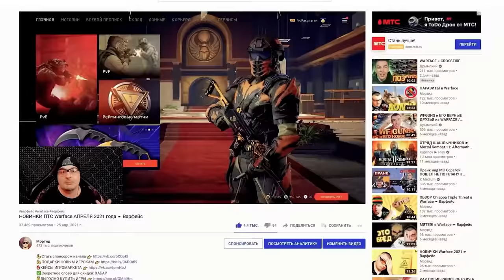НОВЫЙ РЕГЛАМЕНТ и КИБЕРСПОРТ Warface ☛ Варфейс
Глубокий разговор о новом регламенте и киберспорте Warface.
Мое железо и настройки:
Материнская плата: NZXT N7 Z390
Процессор: Intel® Core™ i7-8086K Processor
Видеокарта: GIGABYTE GeForce RTX 3070 GAMING OC
Оперативная память: 32GB
Носители: HDD на 3 терабайта, SSD на 500 ГБ, SSD M2 на 1 терабайт
Монитор: Gigabyte G32QC
Мышь: Logitech G502 HERO
Клавиатура: HyperX Alloy FPS PRO
Микрофон: Samson Meteor
Аудиокарта: SoundBlaster Omni Surround 5.1
Гарнитура: Sennheiser PC 363D
Коврики: ASUS Cerberus Mat XXL
Чувствительность мыши: 360° = 44.5 cm
Графика: Все на среднем кроме шейдеров. Шейдеры низкие.